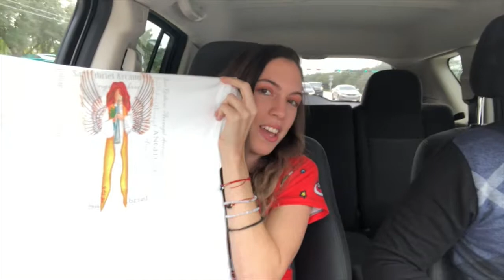Areana Moure con Yerson Rivas en SOMOS TALENTO LATINO, un talento emprendedor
TE ESPERAMOS

MUCHOS LATINOS MOSTRANDO SU TALENTO
y cual es el tuyo?